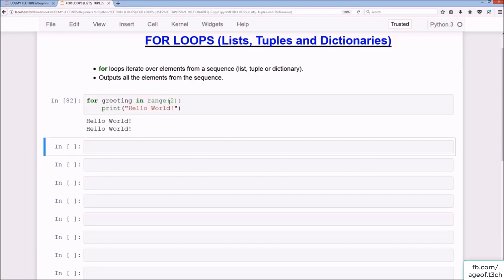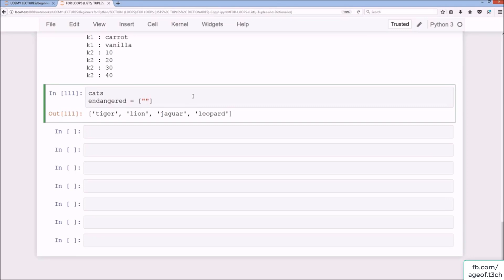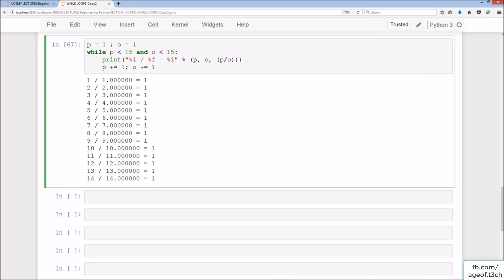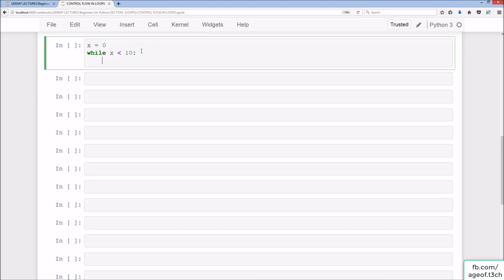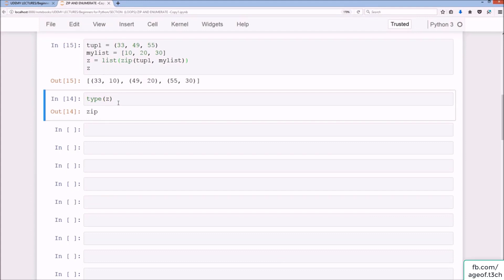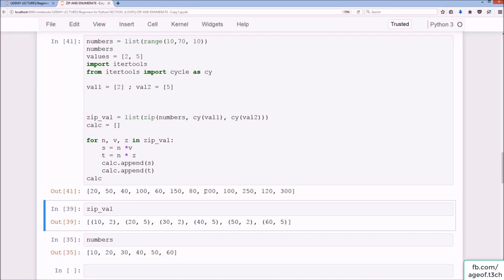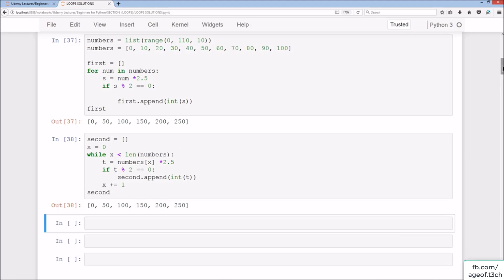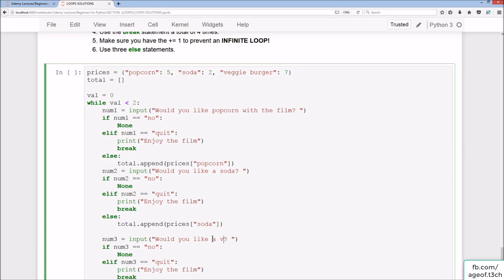Python 3.6 Tutorial for Beginners Part-5 (Loops, Break, Continue, Pass, Zip and Enumerate)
This step by step tutorial teaches you the fundamentals of any programming language, with Python 3.6 and Anaconda 5.0.0 with Jupyter Notebook!

This is suitable for those are either completely new to programming, or are coming from another programming language (C++, PHP, Java, JavaScript, etc) and are keen to get a solid grasp of using Python.

You'll be learning:
Installing Jupyter Notebook IDE
Using all the vital features of Jupyter Notebook
Variables and comparison operators
Strings, slicing, and formatting
Lists, Dictionaries, and Tuples
Control flow (if, if, else)
Advanced for loops and while loops
List comprehension
Functions and built-in functions
Random module
Lambda expressions
Handling errors
etc.

A PC or laptop with internet access

What am I going to get from this tutorial?
What lists, tuples and dictionaries are, and how to use them
How to apply control flow (logic) to code
Handle errors
Create and implement functions
How to convert functions into lambdas
How to convert for loops into list comprehension
How to use for loops and while loops
How to format strings

Newbies to programming or new to Python

w3schools python
python w3schools
types of compiler
what are compiler and interpreter
example of compiler
what is interpreter
what is interpreter in computer
what is assembler
compiler download
difference between compiler and assembler
python tutorial for beginners
python 3.6.3 tutorial
python examples
how to learn programing for beginners
learn programming online
learn programming reddit
khan academy coding
coding websites
codecademy python
computer programming tutorial pdf
programming tutorials java
programming tutorials for beginners
computer programming for beginners c++
basic programming language tutorial pdf
basic computer programming language
principles of programming languages tutorials point
programming basic concepts
how to learn programming for beginners
how to run python program in windows
how to run python program in ubuntu
how to create python file from command line
how to create a python file in terminal
how to create a python file in windows
how to run python program in linux
how to run python script in linux
run python code online
best way to learn programming on your own
how to learn programming from scratch
how to learn programming online
how to learn programming in c
how to learn programming quora
best programming language for beginners
how to learn programming in java